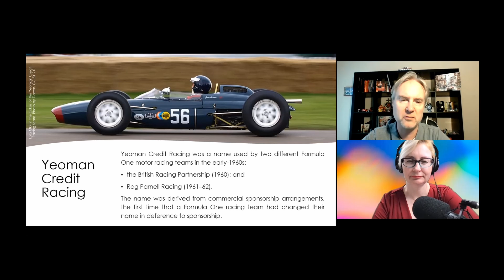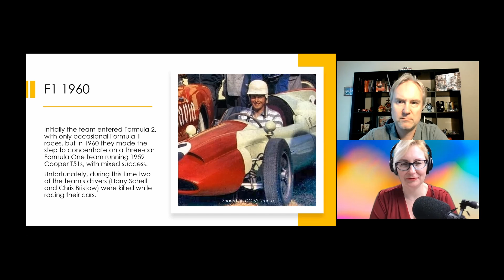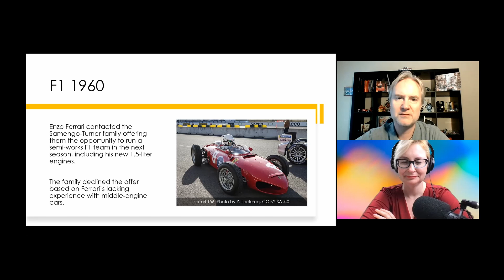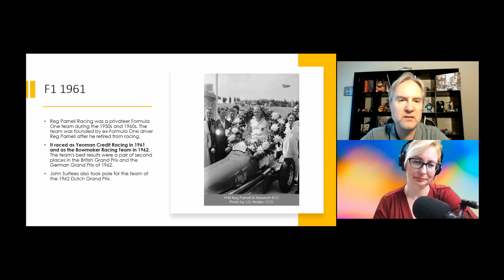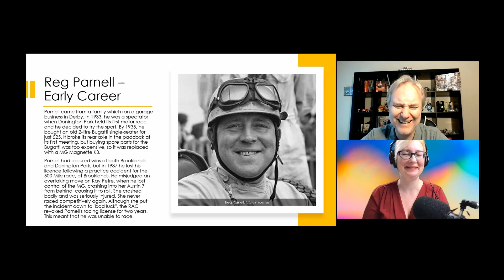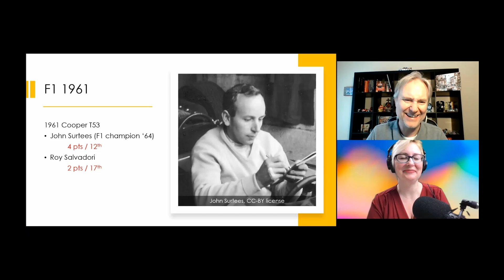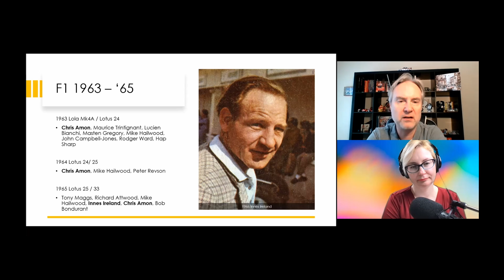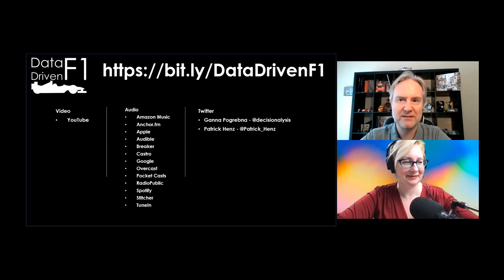Data Driven F1 Facts: The Yeoman Credit Racing Team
Yeoman Credit Racing was the first team in Formula One to change its name as a result of a commercial partnership. To date, this small team is regarded as the first team to elevate Formula 1 sponsorships to a new level. It highlights the starting point for further commercialization of F1.

Ganna Pogrebna and Patrick Henz discuss the Yeoman Credit Racing Team, including its surprising connections to the Scuderia Ferrari and Jordan Formula 1 teams.